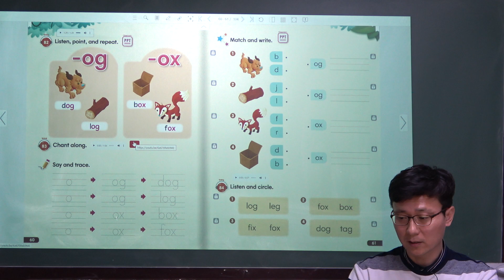파닉스영어회화 og/ox 소리연습